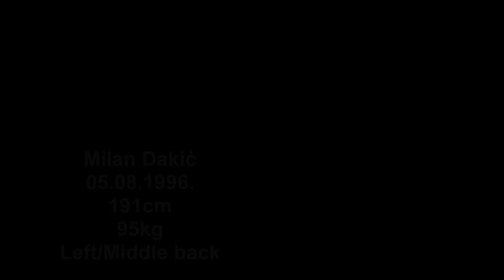Milan Dakić handball player season 22/23 first half of season